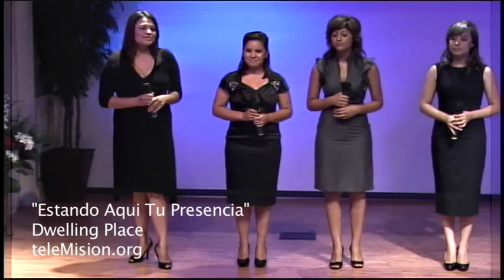Dwelling Place - Estando Aqui Tu Presencia